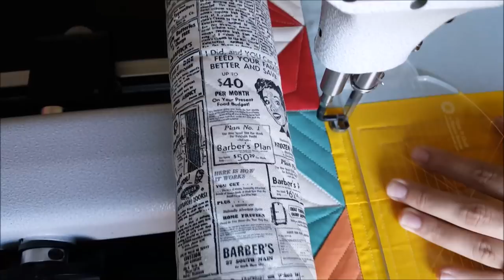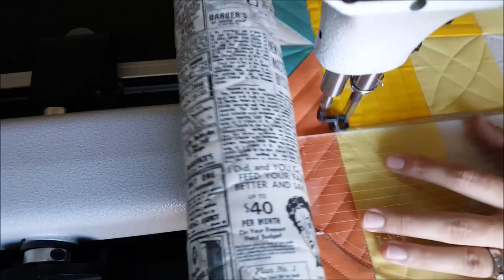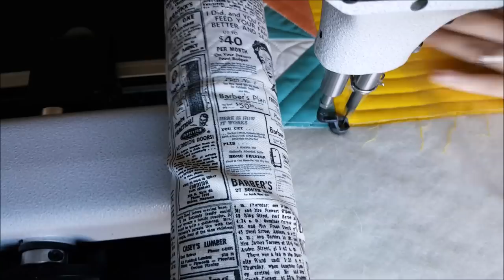Natalia Bonner Machine Quilting With Rulers and Free Motion Quilting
Natalia Bonner is machine quilting on a yellow block on a Modern Building Blocks quilt. Watch as she uses her 4-N-1 Machine Quilting Ruler and also some free-motion quilting.

Make sure to check out Natalia's books and rulers at Piece N Quilt: